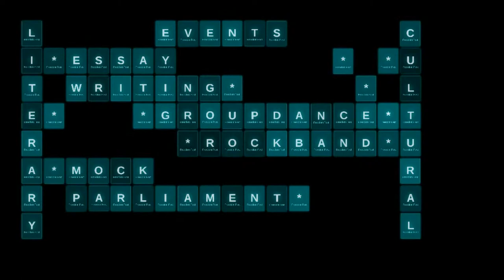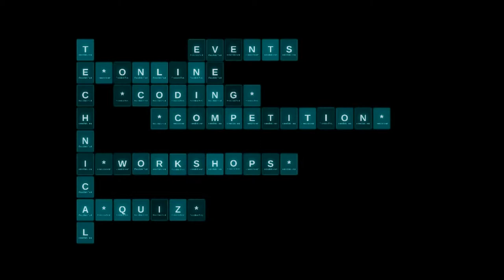Freedom Fest 2014 - Teaser 1